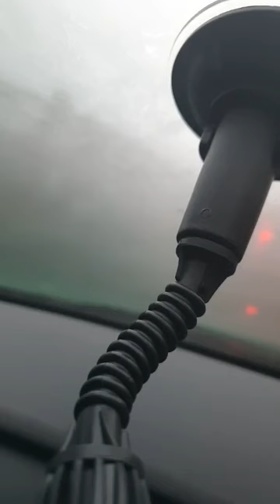Bukky jesse on Wasiu Ayinde,titi Marshal and Emmanuela get in here